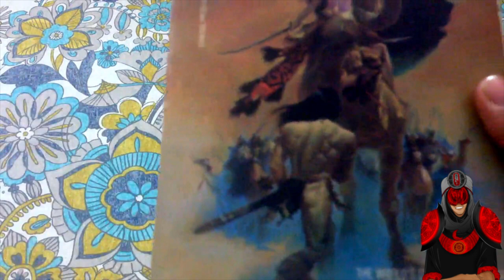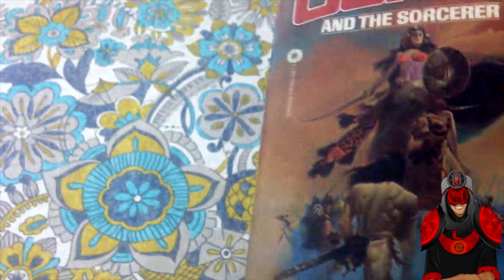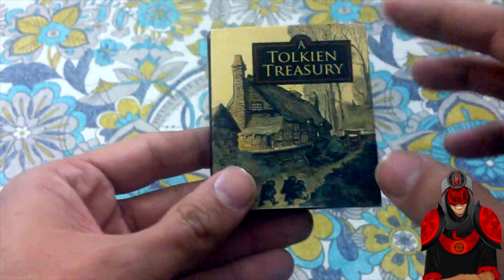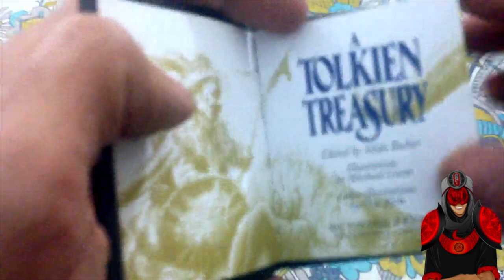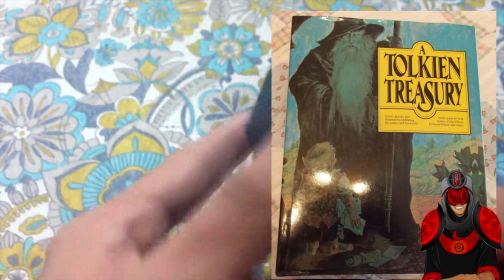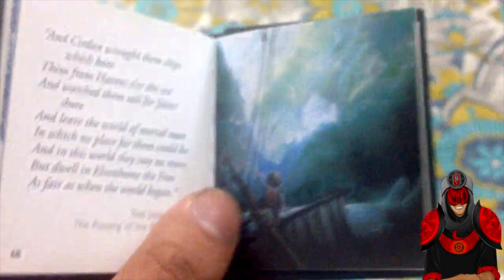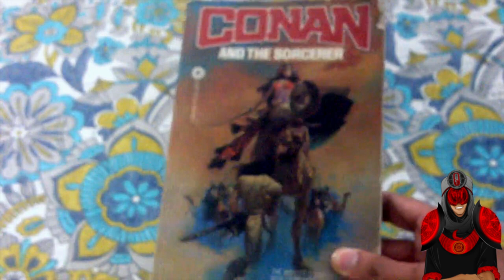The Teeny Tiny Tolkien Treasury Review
We welcome the new year with a look at a pretty sweet little book dedicated to the great works of JRR Tolkien, the author of The Lord of the Rings.